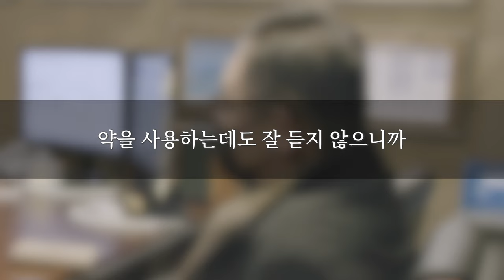[팽창형 임플란트 후기] 60대 남성의 발기부전 수술 전후 소회#39 (세움비뇨기과 박성훈 원장) 팽창형보형물후기/세조각팽창형보형물후기/세조각보형물후기_내가경험한팽창형임플란트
60대 남성의 팽창형 임플란트 수술 1년 4개월 후 인터뷰